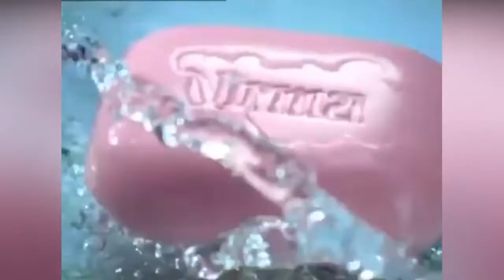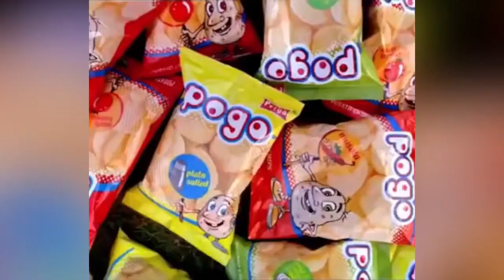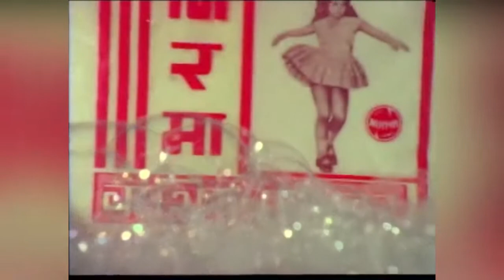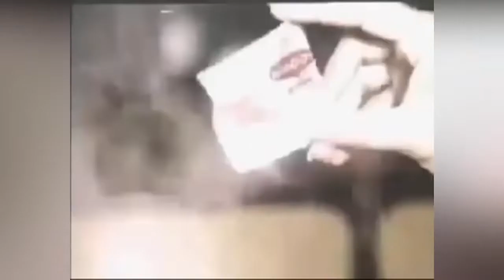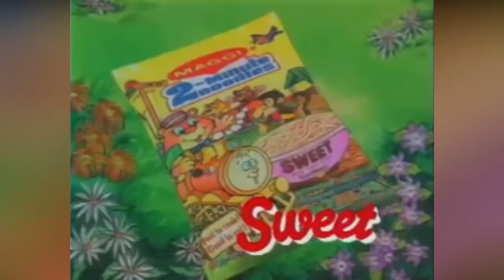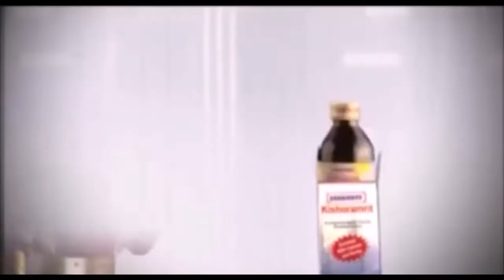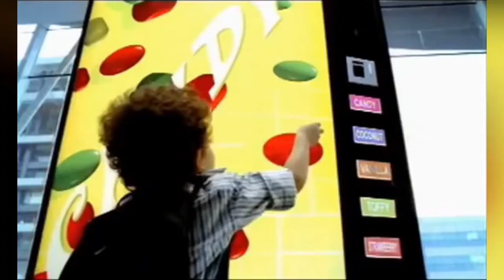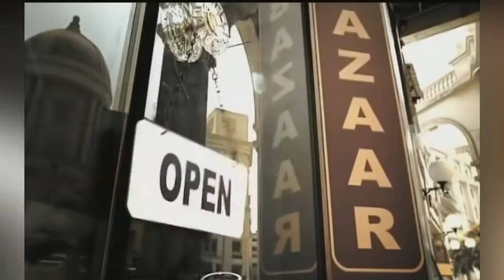Old adds दूरदर्शन की पुरानी टीवी विज्ञापन Old Ads 1990 Door